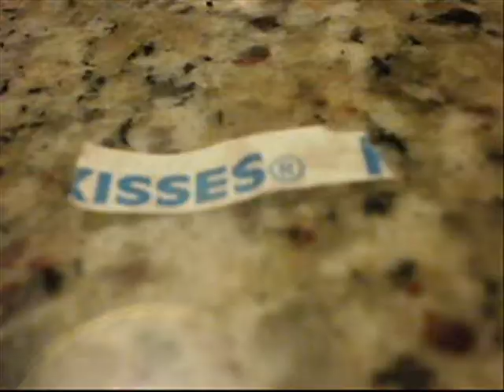Because I am a potatoe.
Random clips from the past two weeks. :D